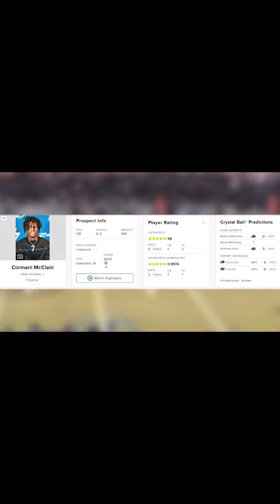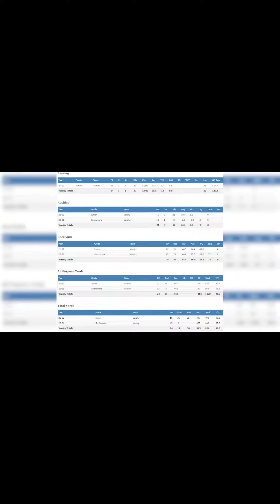5Star CB Cormani McClain to Colorado 2023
coachprimetv-20